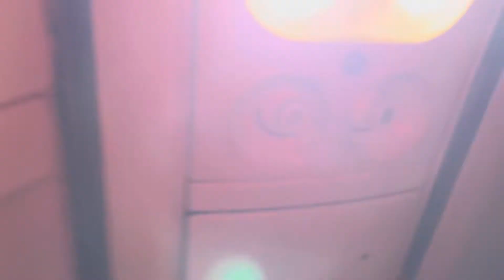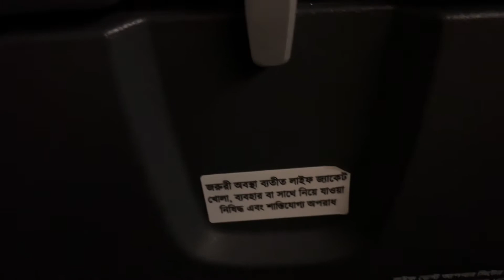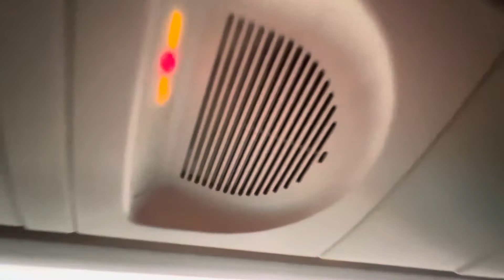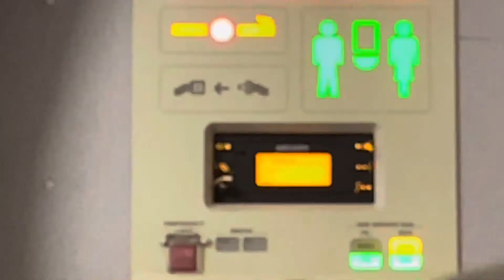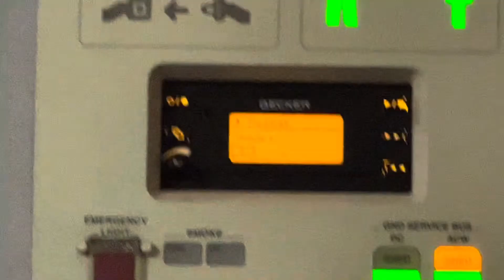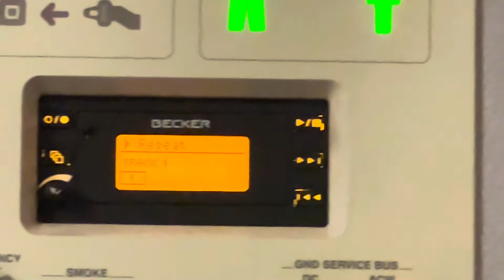Landing in Dhaka